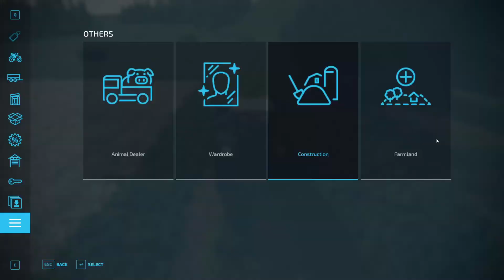FS22 These Greenhouses are HUGE No mans Land EP20 Farming Simulator 22 Timelapse